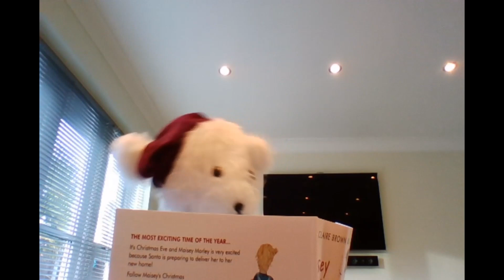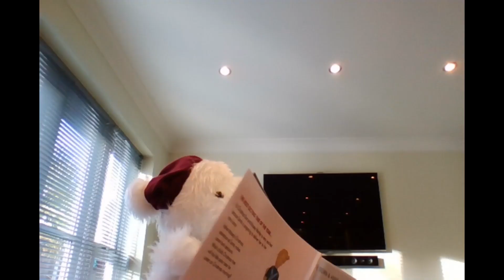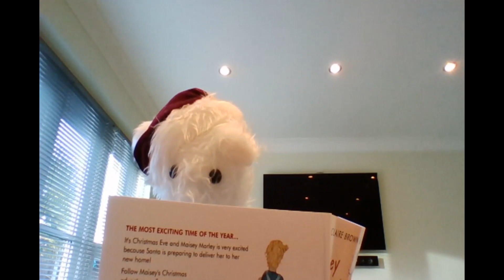Maisey Morley's First Christmas Reading (No. 3)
Maisey Morley reading the final few verses of her book with Anne Jewitt